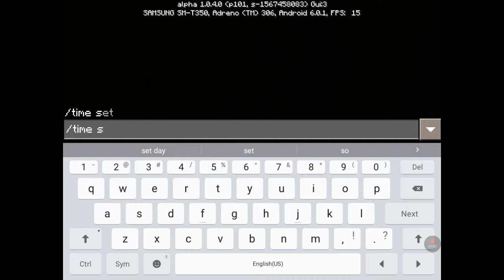Ep.31 How to play MCPE:Building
Hello guys i hope you enjoyed